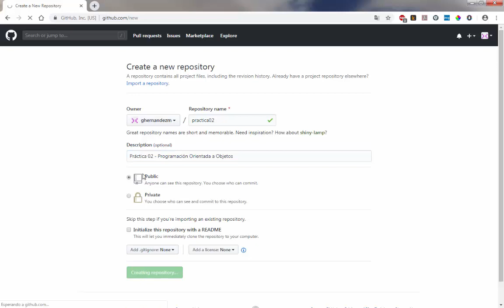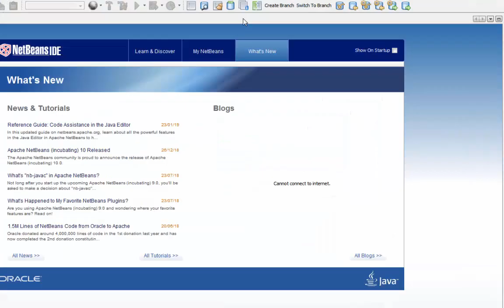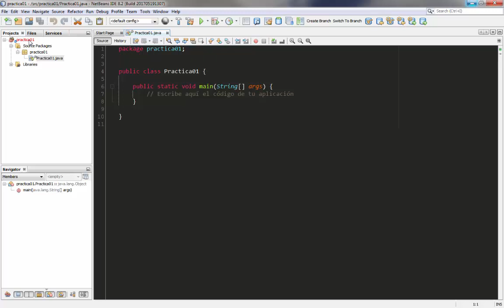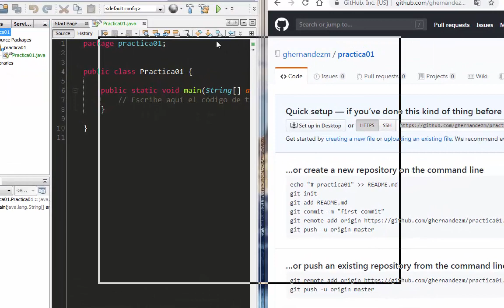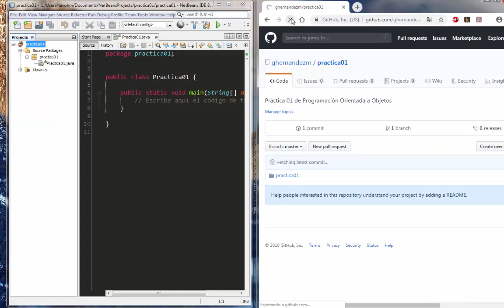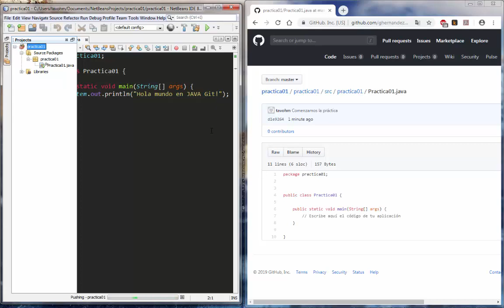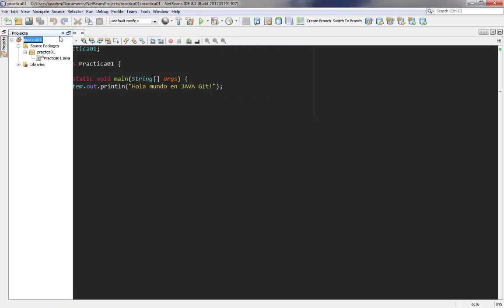Crear Repositorio Git y usar en NetBeans 8.2